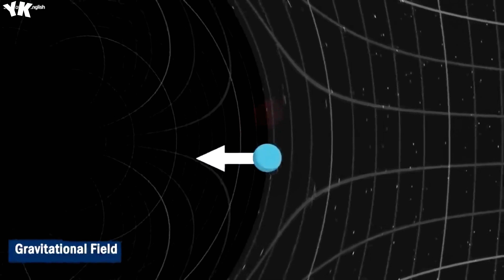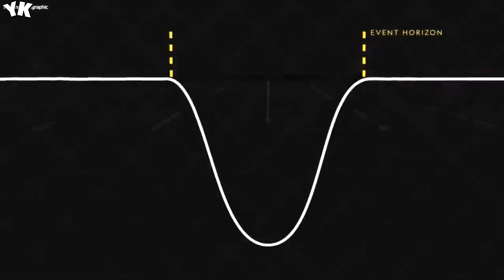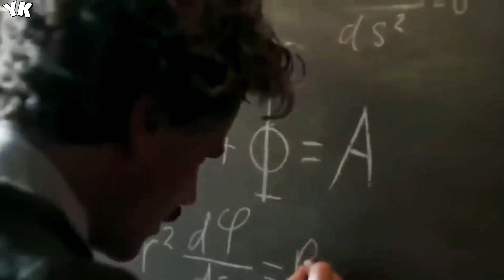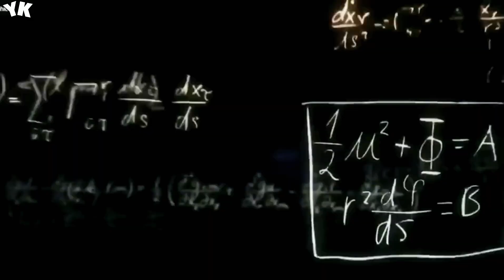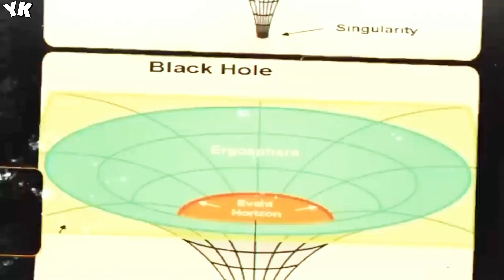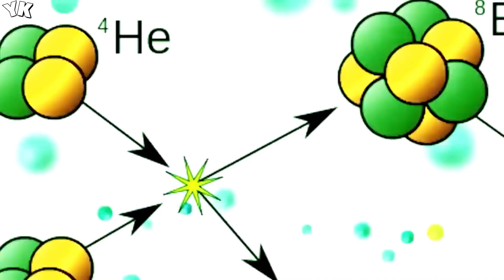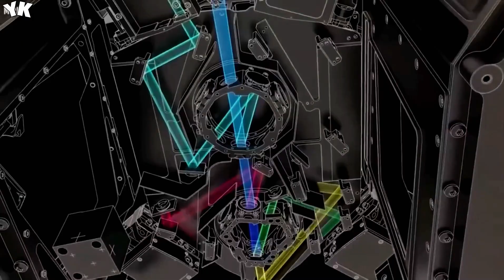1 MINUTE AGO: James Webb Telescope Announces The First Real Image of the Interior of a Black Hole!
1 MINUTE AGO: James Webb Telescope Announces The First Real Image of the Interior of a Black Hole!